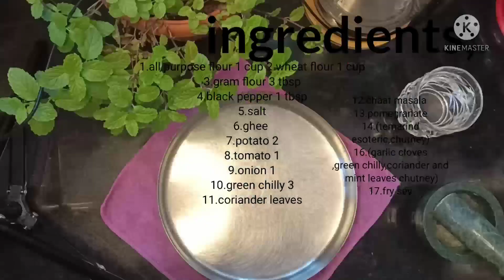Easy Tasty Papdi Chaat | Easy and Tasty Papdi Chaat Ghar pe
1. All-purpose flour 1Cup
2. Wheat Flour 1Cup
3. Black Pepper 1 Tbsp
4. Gram Flour 3 Tbsp
5. Salt
6. Ghee
7. Potato 1
8. Tomato 1
9. Onion 1
10. Green Chilly 3
11. Coriander leaves
12. Chat Masala
13. Pomegranate
14. tamarind
15.  Garlic cloves , green chilly, coriander & mint leaves
16. Fry Sev

Watch All My Other Videos below

Happy Cooking!